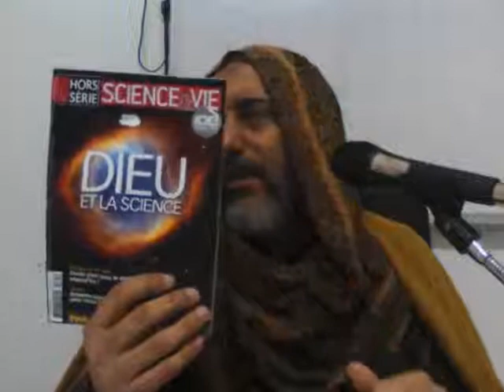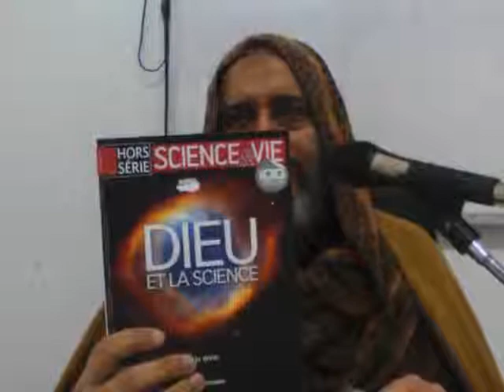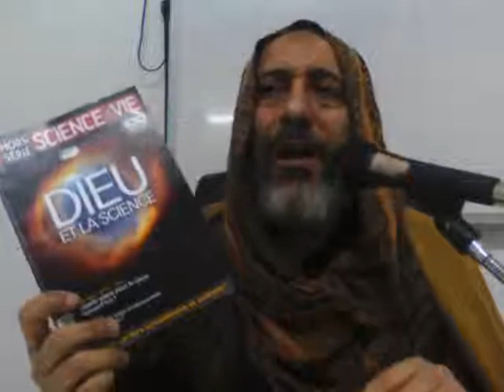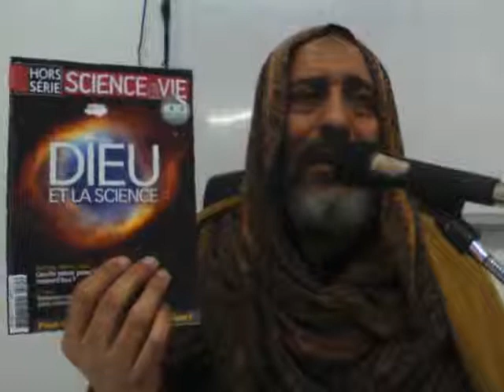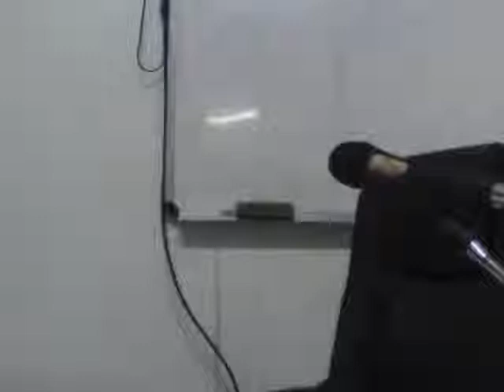درس عـ01ـدد عقيدة طلاب سنة أولى (السداسي الثاني)